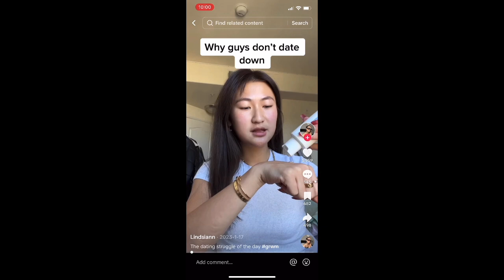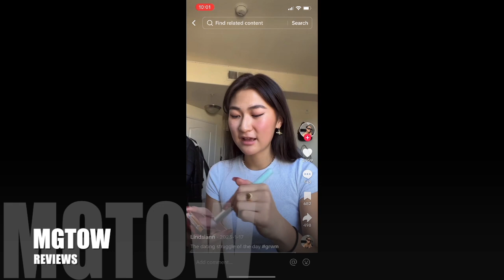This woman feels the dating market isn't fair for women!